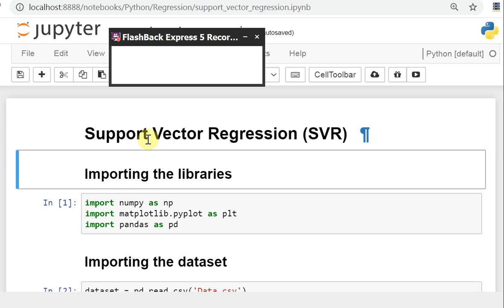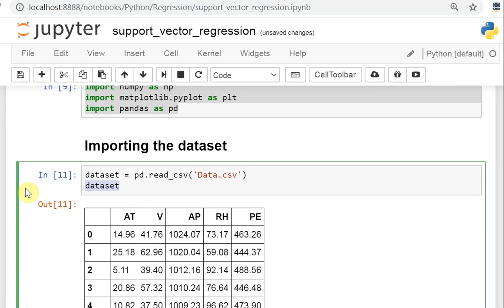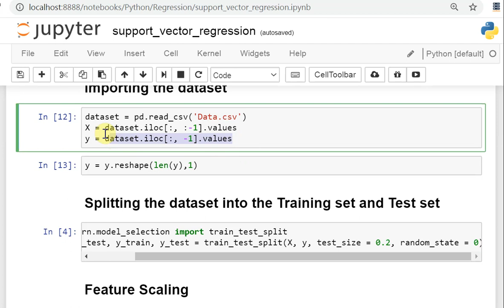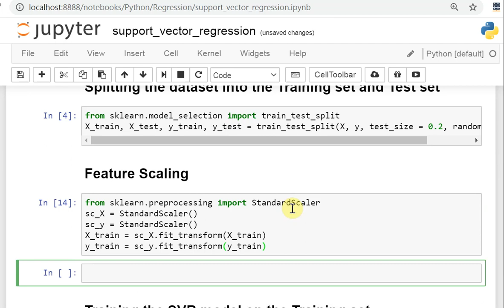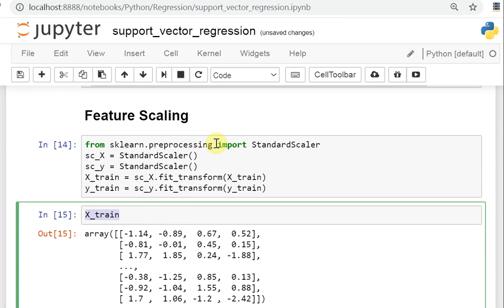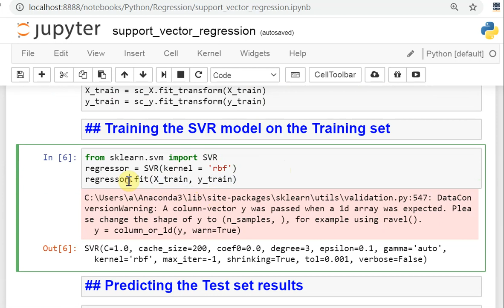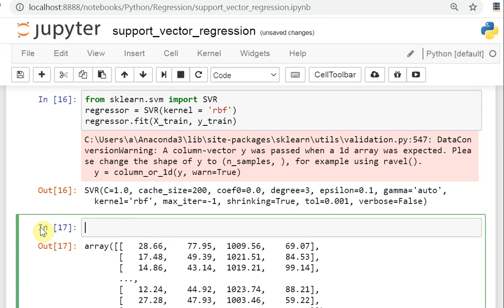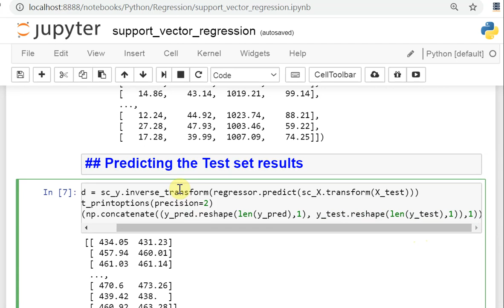Support Vector Regression in Python | Explain | Machine Learning | Data Science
This is the Full Course on DATA SCIENCE

Topics Discussed :

(1)Support Vector Regression
(2)Svr in Python